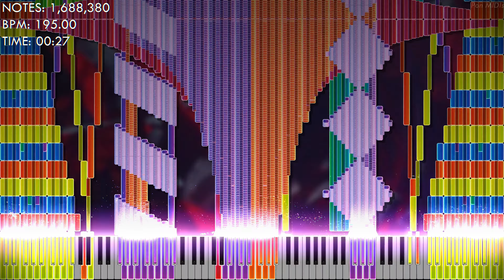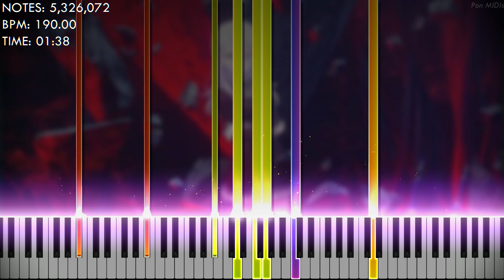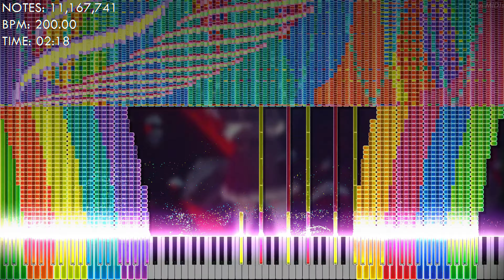[Black MIDI] Don't Fight The Music ~ HRK.EXEX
Here it is guys, my 2023 edition editing style.

File name: Don't fight the music.mid
File size: 119 MB

General Info
Software(s) used:
    - Zenith (For the raw video)
    - Keppy's MIDI Converter (For raw audio)
    - FL Studio (For audio editing)
    - Shotcut (Video editor)
Soundfont: K-Bass Deluxe 3.sfz by Me

Desktop Specs
Model: HP Pavilion Desktop TP01-1070
CPU: Intel Core i7-10700 @ 4.1 GHz
GPU: Intel UHD Graphics 630
Memory: 16 GB
Hard Drive: 1 TB